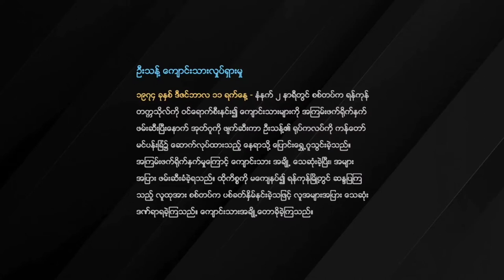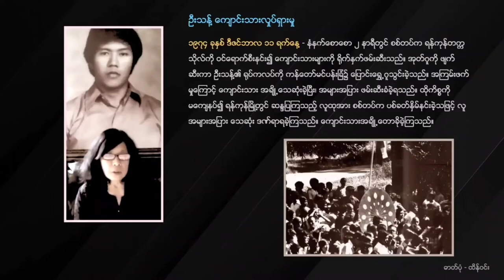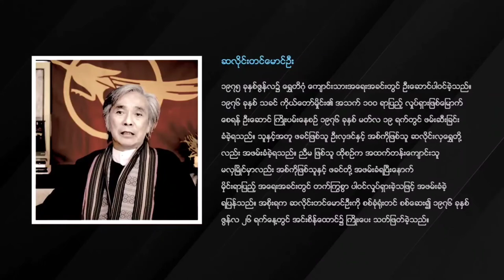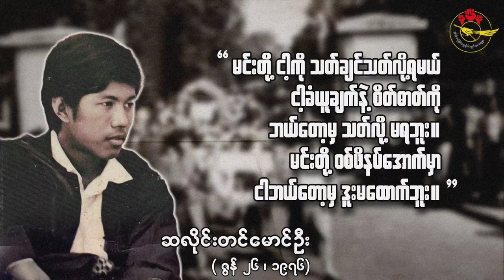ဆလိုင်းတင်မောင်ဦး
သတ္တ‌ဗေဒ ကျောင်းသားတစ်ဦးကို ပါးစပ်မှာအဝတ်စို့ထားလျှက် ၊ လက်ပြန်ကြိုး တုပ်ထားပါတယ် ။ ထောက်လှမ်းရေးစစ်သားများက အဆိုပါကျောင်းသားကို အရှေ့အနောက်ထမ်းလျှက် အင်းစိန်ထောင်၏ အခန်းတစ်ခုမှ တနေရာသို့ ခေါ်ဆောင်လာခဲ့ပါသည် ။

ပက်လက်ထမ်း၍ခေါ်ဆောင်လာရာ ထောင်၏လျှောက်လမ်းအတွင်း အရှေ့တွင် ကြေးစည်ထု၍ ထောင်ဝန်ထမ်းမောင်မောင်ကြီးက သွားသည် ။ ထို့နောက် လှေကား ၁၃ ထစ်တက်၍ အဆိုပါကျောင်းသားကို ခေါ်ဆောင်သွားသည် ။ လှေကား ၁၃ ထစ်တပ်ပြီးသောအခါ ရောက်ရှိနေသော‌အရာမှာ သေဒဏ်စီရင်သောကြိုးစင်ဖြစ်သည် ။

ထောင်ဝန်ထမ်းများက အဆိုပါကျောင်းသား၏ လည်ပင်းကို အလျှင်အမြန်ကြိုးကွင်းစွပ်၍ ။ သီချင်းသံများကျယ်လောင်စွာဖွင့်ထားခဲ့သော မနက် ၄ နာရီအချိန် အင်းစိန်ထောင်၏ ကြိုးစင်မှ အသက်ပေးခဲ့ရသော နိုင်ငံရဲ့ ကျောင်းသားခေါင်းဆောင်တစ်ဦး ။

ဤအဖြစ်အပျက်ဟာ လွန်ခဲ့သော ၄၅ နှစ်တိတိ ၊ ၁၉၇၆ ၊ ဇွန်လ ၂၆ ရက် မနက် ၄ နာရီအချိန်ကဖြစ်ပါသည် ။ နိုင်ငံ၏သမိုင်းမှာ တစ်ဦးတည်းသောသေဒဏ်စီရင်ခံခဲ့ရသောကျောင်းသားဖြစ်ပါသည် ။ သူက ရန်ကုန်တက္ကသိုလ် သတ္တဗေဒကျောင်းသား ချင်းတိုင်းရင်းသား ဆလိုင်းတင်မောင်ဦးဖြစ်ပါသည် ။ မဆလအစိုးရ ၊ နေဝင်းစစ်အစိုးရ ၏ အာဏာရှင်စရိုက်ပေါ်လွင်စွာလုပ်ဆောင်ခဲ့သော သမိုင်းမှတ်တမ်းဖြစ်ပါသည် ။

ကြိုးပေးသေဒဏ် စီရင်ခံခဲ့ရတဲ့ ဆလိုင်းတင်မောင်ဦးဟာ ၁၉၇၄ ဦးသန့်အရေးအခင်းရဲ့ခေါင်းဆောင်တစ်ဦးဖြစ်ပါတယ် ။ ကမ္ဘာ့ခေါင်းဆောင်ဖြစ်သော ဦးသန့်၏ရုပ်ကလာပ်ကို အာဏာရှင်နေဝင်းက မနာလိုစိတ်ဖြင့် သာမန်အရပ်သားတစ်ဦး၏ ဈာပနအတိုင်းသာပြုလုပ်စေသည် ။ အဆိုပါဈာပန၌ နိုင်ငံ၏ကျောင်းသားများက ကမ္ဘာ့ခေါင်းဆောင်ကို ထိုက်တန်သောဈာပနဖြင့်ပြုလုပ်စေရန် ဦးသန့်၍ရုပ်အလောင်းကို စစ်အစိုးရကိုအာခံ၍ ရန်ကုန်တက္ကသိုလ်သို့ ယူဆောင်ခဲ့သည် ။ အဆိုပါလုပ်ဆောင်မူကို ဦးဆောင်ခဲ့သော အသက် ၂၃ နှစ်အရွယ် ဆလိုင်းတင်မာင်ဦးကို နေဝင်းအစိုးရက အညှိုးထားခဲ့သည် ။ ၁၉၇၆ သခင်ကိုယ်တော်မှိုင်းရာပြည့်ချီတက်ပွဲမှ အပြန်တွင် မတ်လ ၂၂ ရက်တွင် နေဝင်းအစိုးရကဖမ်းဆီးပြီး ၃လ အကြာ ဥပဒေမဲ့စွာသေဒဏ်ပေး သတ်ဖြတ်ခဲ့ခြင်းဖြစ်ပါသည် ။ သူ၏မိသားစုဝင်များပင်လျှင် ဆလိုင်းတင်မောင်ဦးကို သေဒဏ်ပေးသတ်ဖြတ်ခံရပြီး ရက်အနည်းငယ်အကြာမှ စစ်အစိုးရက သေဒဏ်ပေး၍ကြိုးပေးပြီးဖြစ်ကြောင်း အသိပေးသည်။

စာတော်သော ဆလိုင်းတင်မောင်ဦးဟာ ထိုစဉ်က ရန်ကုန်တက္ကသိုလ်ချင်းစာပေနှင့်ယဥ်‌ကျေးမှုအသင်း၏ အတွင်းရေးမှူးလည်ဖြစ်ပါသည် ။ အားကစားမှာလည်းထူးချွန်သူဖြစ်ပါသည် ။ သေဒဏ်စီရင်ခံရချိန် အသက် ၂၅ နှစ် ဖြစ်ပါသည် ။

- "ငါ့ကိုသတ်ချင်သတ်လို့ရမယ် ။ ငါ့ခံယူချက် နဲ့ စိတ်ဓာတ်ကို ဘယ်တော့မှ သတ်လို့မရဘူး။ မင်းတို့စစ်ဖိနပ်အောက်မှာ ငါဘယ်တော့မှ ဒူးမထောက်ဘူး"

ယ